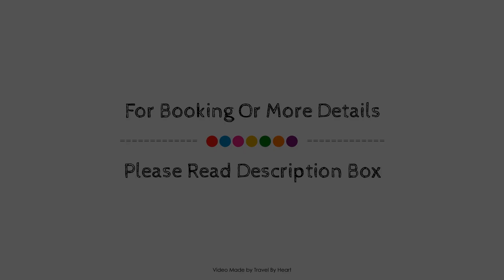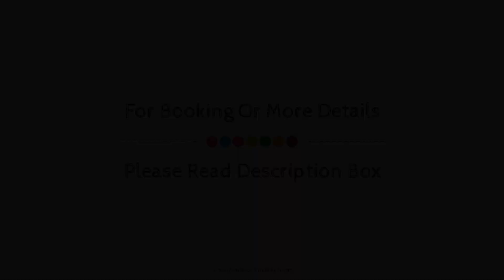Sercotel Ciutat de Montcada